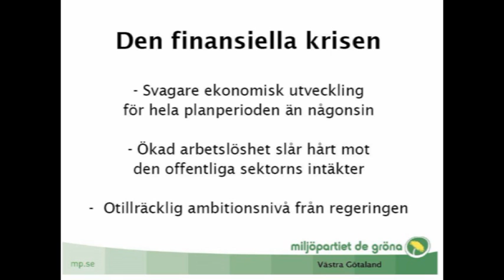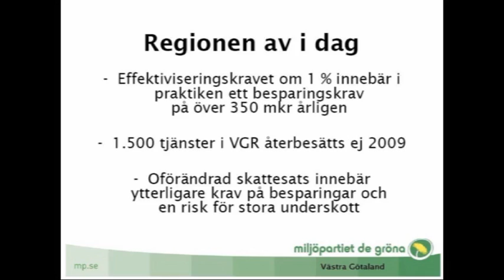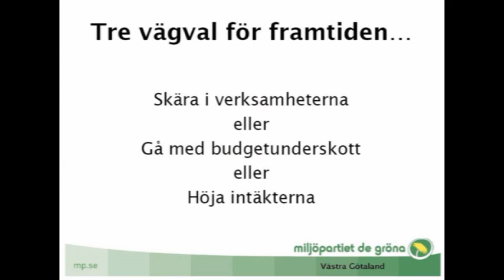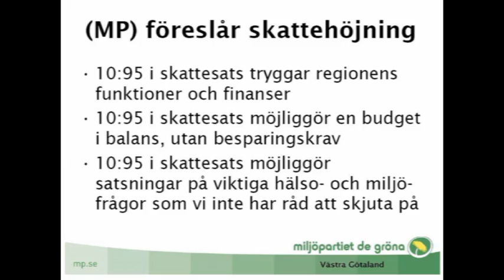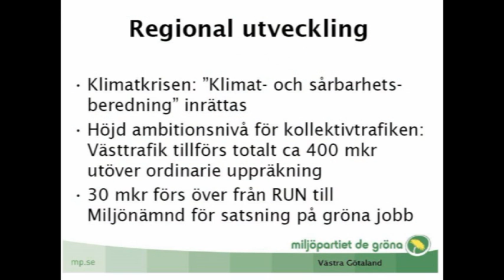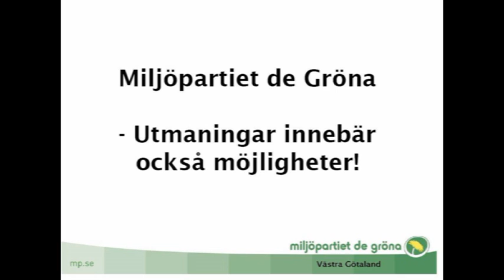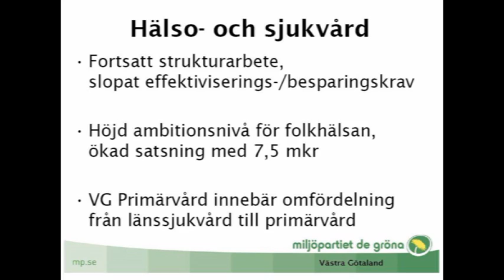(MP)VG Presskonferens kring regionalt budgetförslag för Västra Götalandsregionen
Miljöpartiets oppositionsråd Stefan Kristiansson och hälso- och sjukvårdsgruppledaren Göran Larsson i ett sammandrag av partiets presskonferens. Inspelat på residenset i Vänersborg, 6 maj 2009.